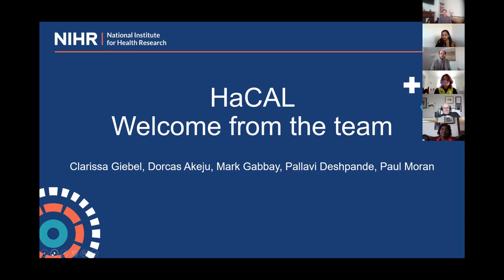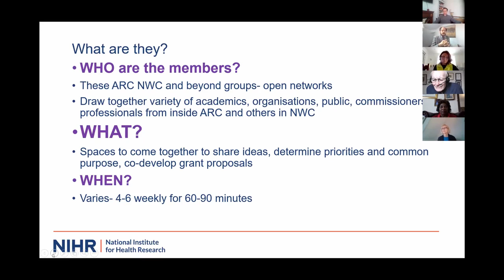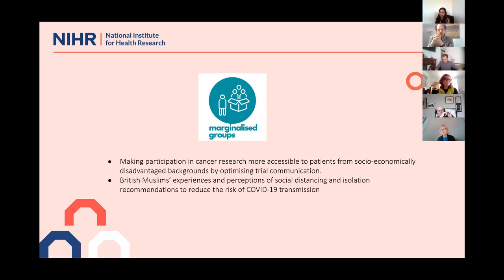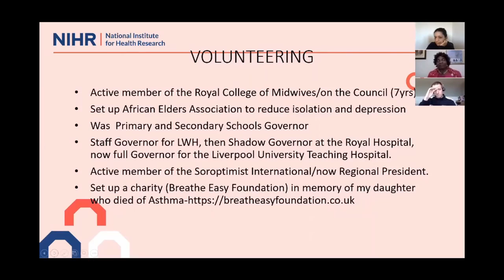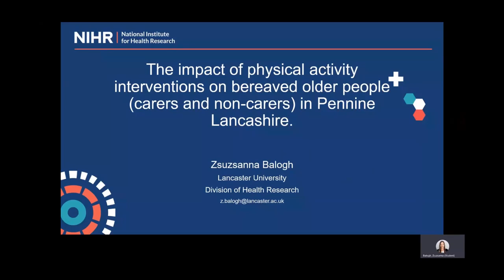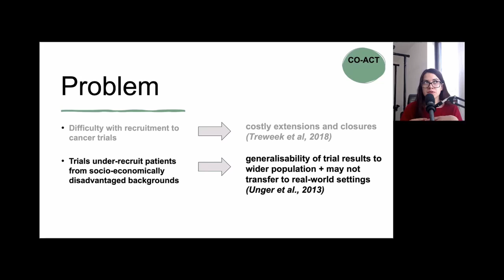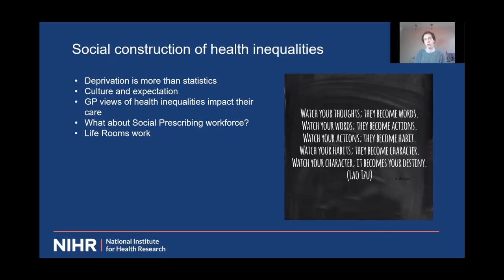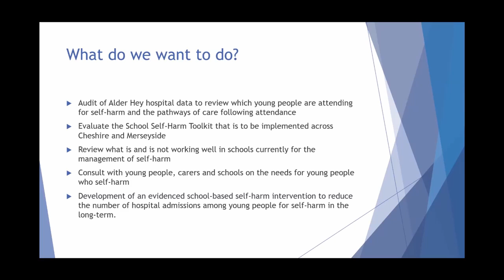Health And Care Across The Life Course - ARCFEST 20.04.21